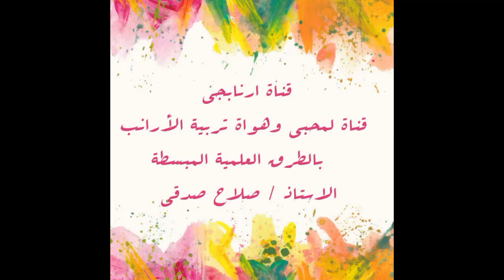ردود وتعليقات على استفسارات لمربيين ارانب - قناة ارنابجى ( الحلقة ٩١ )